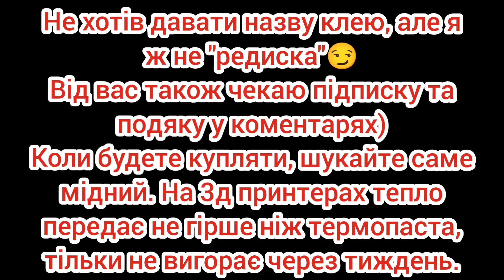Ремонт ліхтаря налобного Bailong BL-6616 XPE Блимає світлодіод, зникає світло. Як відремонтувати?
Також можете писати тут для зворотного зв'язку.

Підтримати мене та мій канал:

ПриватБанк
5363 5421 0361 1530